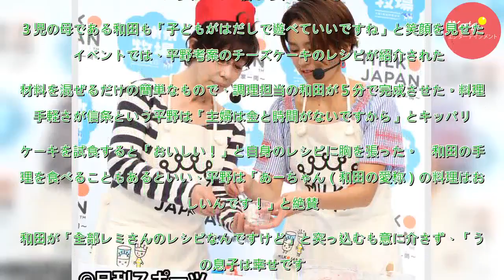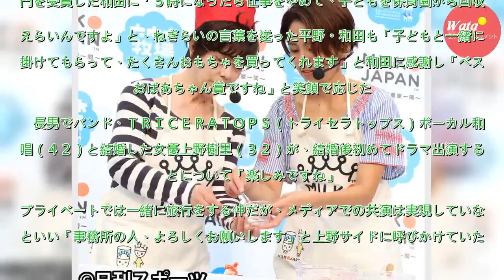平野レミ「うちの息子は幸せ」和田明日香の料理絶賛 - 芸能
料理愛好家の平野レミ（７１）と、次男の妻でタレントの和田明日香（３１）が３日、東京・六本木ヒルズアリーナで行われた酪農ＰＲイベント「六本木牧場」のトークショーに出席した。　搾乳体験や手作りバター教室などのワークショップが体験できるイベント。六本木にいながら干し草の香りを感じることに、平野は「こんな...